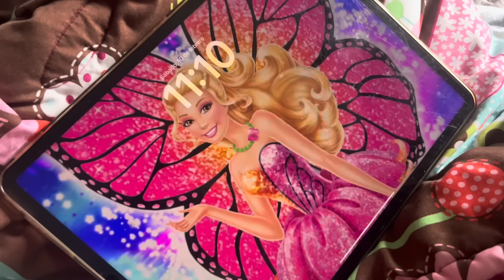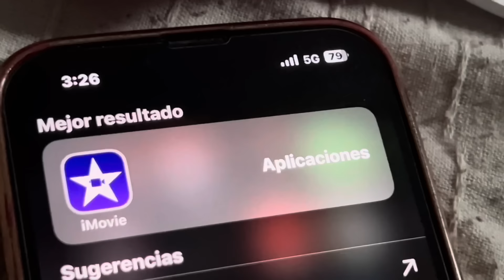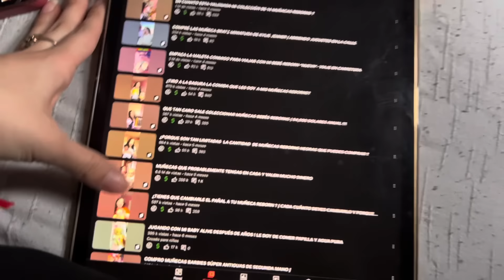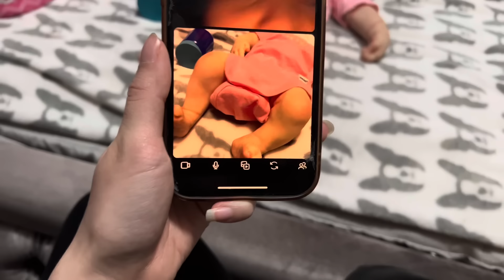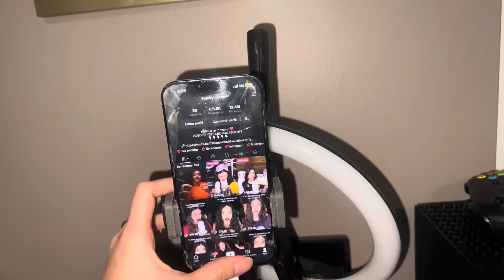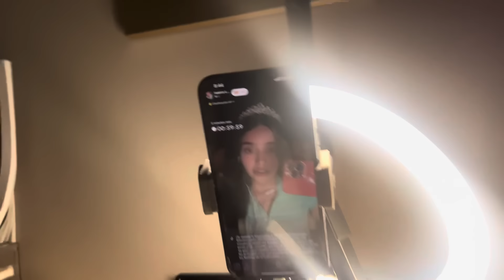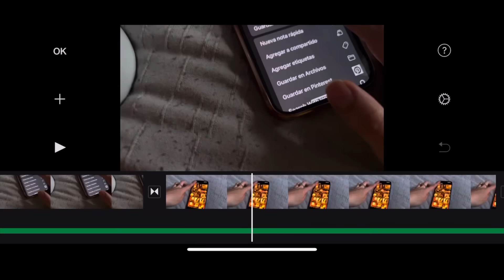UN DÍA EN LA VIDA REALISTA CON UNA CREADORA DE CONTENIDO DE MUÑECAS Y ASMR /¿ CUÁNTO GANÓ POR SHORT?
Hola chicos ! En este video estaremos haciendo la rutina de mi día a día como YouTuber , trate de ser lo más realista que pude para que vieran mi realidad y como vivo y como hago mi contenido ! En este video también te muestro lo q a mi me pagan por short , por mi short más visto que es de 6.6M  así que quédate para q veas como vivo ❤️

Recuerda de también seguirme en Facebook !!!🥹

Tiktok personal
SujeiryLemus0

NUEVO CANAL
Sujeiry DL